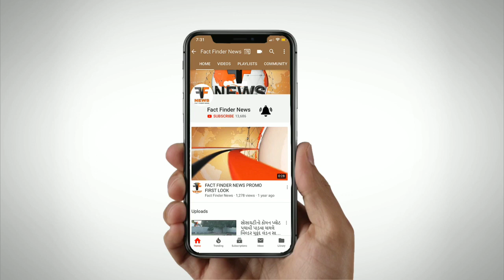શહેરમાં આવતી શાકભાજી દૂષિત પાણીમાં ધોવાય છે,જુઓ વિડીયો